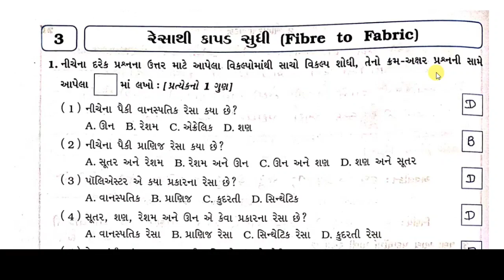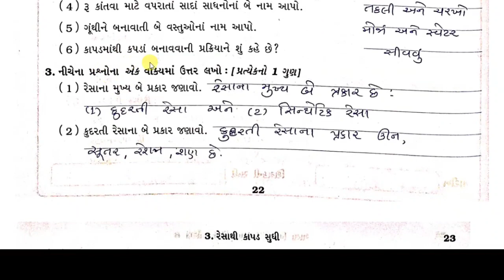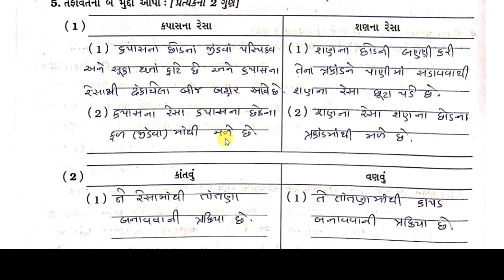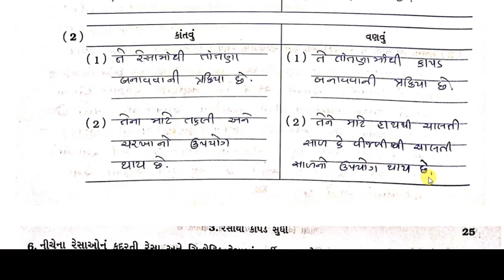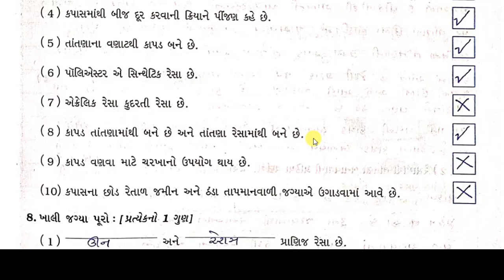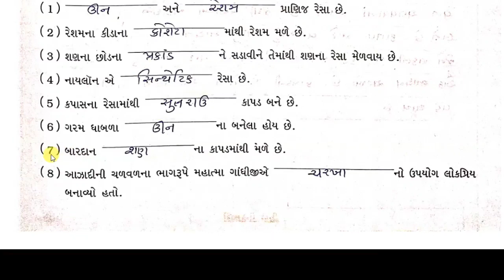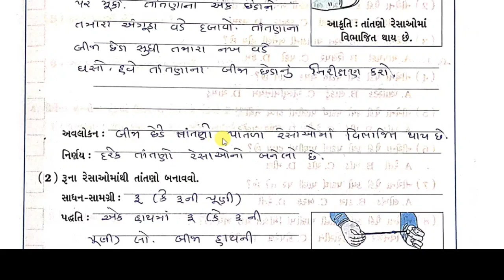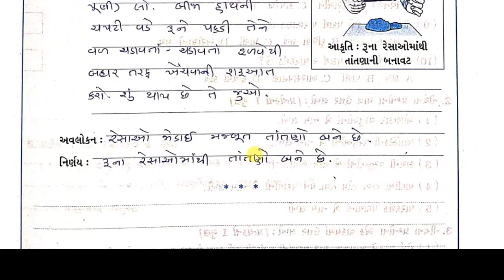std 6 science chapter 3 swadhyay pothi